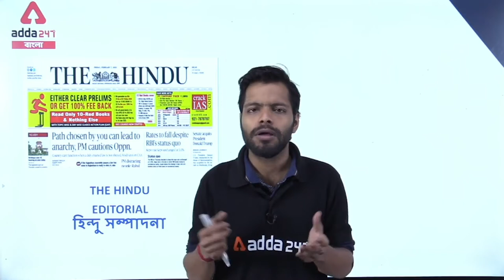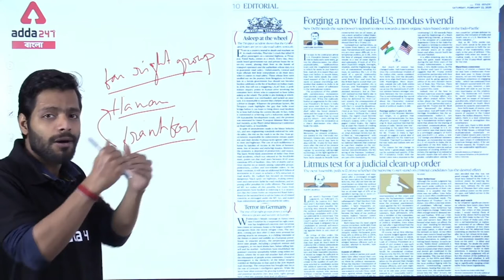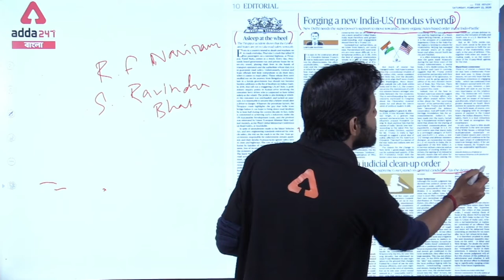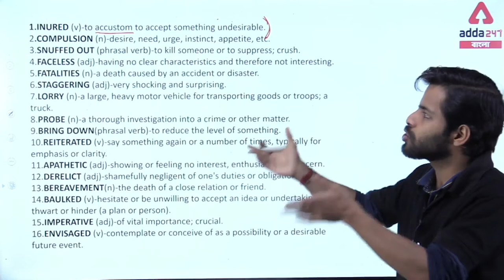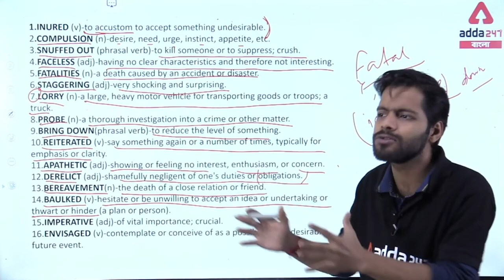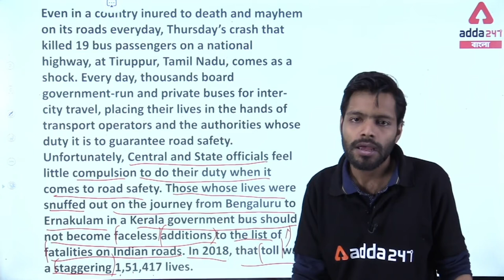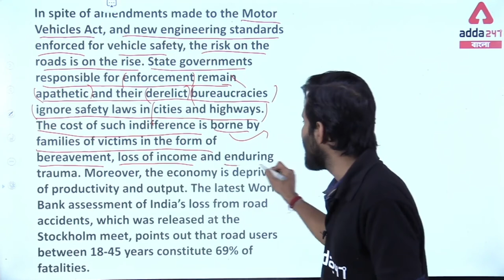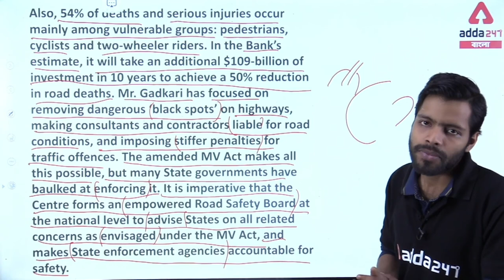THE HINDU EDITORIAL BENGALI | Vocabulary Analysis - 22 Feb 2020